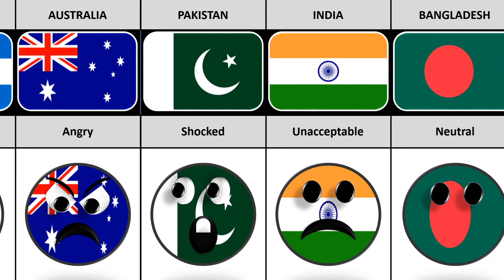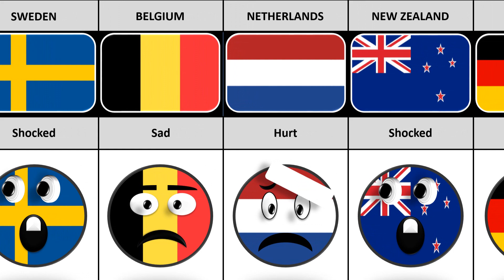What if Costa Rica died 🇨🇷 - Reaction from different countries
Costa Rica never dies. this is just for fun, don't take it serious.

what if costa rica died
what if country died
what if countries died
what if leader died
what if india died
what if france died- reaction from different countries
what if usa died